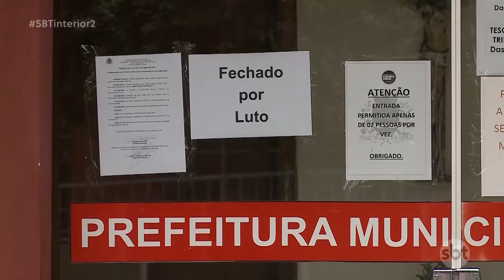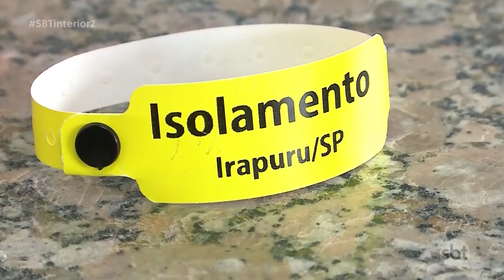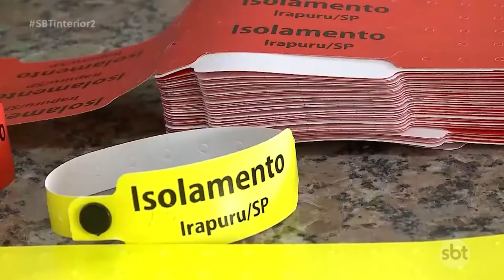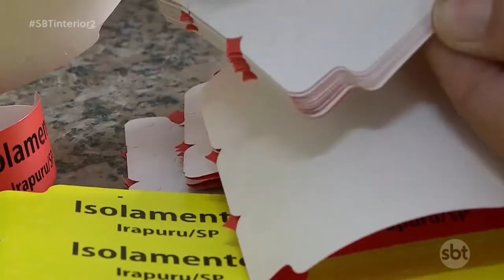Irapuru usa pulseiras para identificar pacientes com covid 19